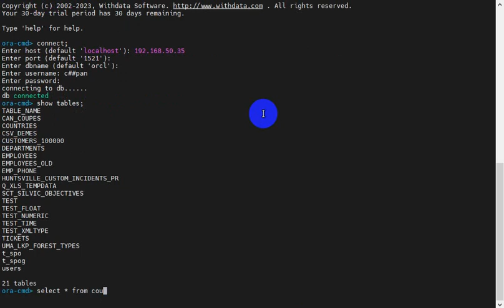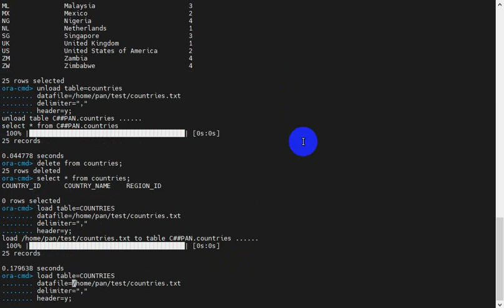Interactive and batch query command-line tool for Oracle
ora-cmd, an interactive and batch query command-line tool for Oracle that can run SQL command, import/export data.

Supports Windows, Linux, MacOS.

No need to install Oracle client library.

Convenient to deploy to cloud. No need to run installation file, just uncompress and run, immediately.